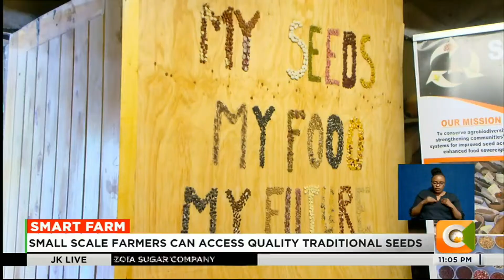| Smart Farm | Seed Bankhelping farmers preserve the seeds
In the face of increasing climate challenges and the loss of indigenous crop varieties, farmers in Nakuru County are turning to a unique solution — saving their own seeds. In Elementaita, Gilgil, smallholder farmers can now access traditional, high-quality seeds that are better suited to local conditions, thanks to the growth of seed banks.